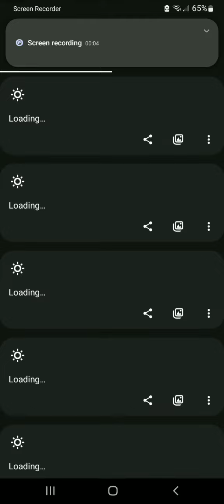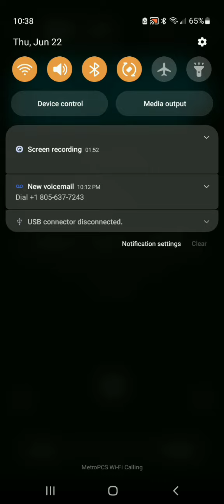bible verse of the day may 22nd 2023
love the lord and everything he does for us